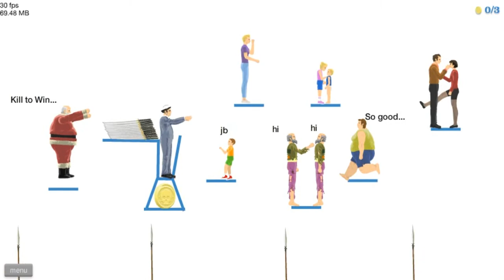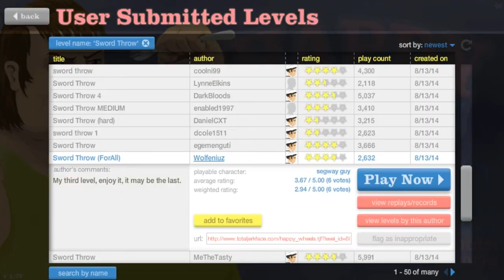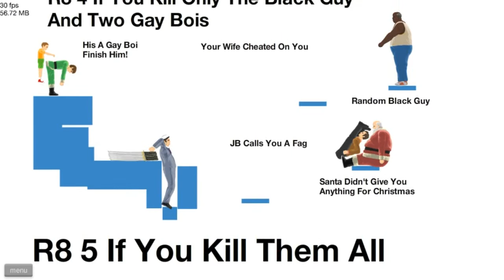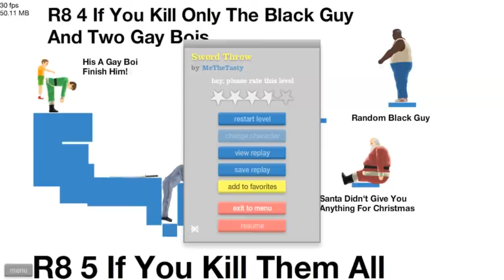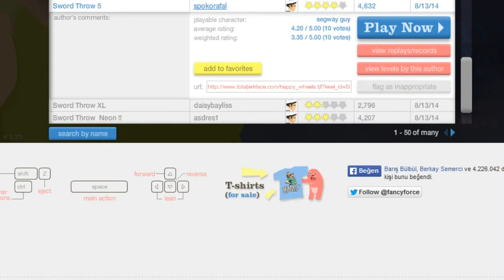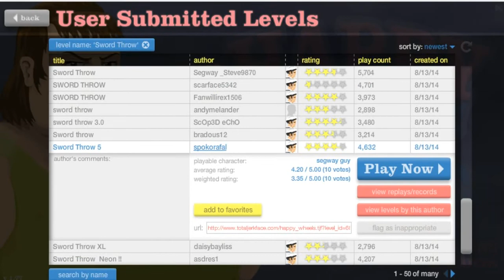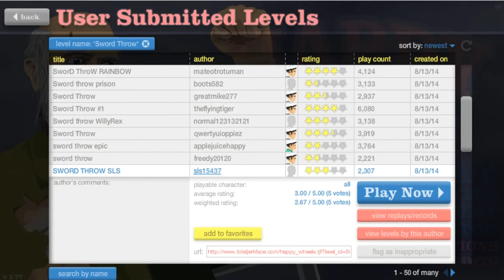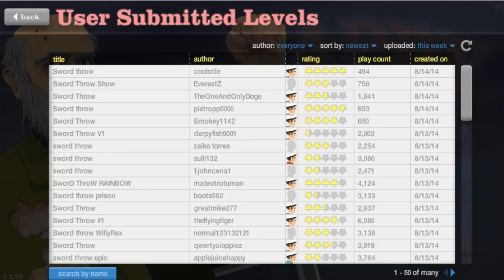HappyWheels Oynuyoruz - [Bölüm-5] - Kafaya Saplanan Kılıçlar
HappyWheels'a devam ediyoruz.
(Biraz Like Patlaması Yapın Yahu :D)

Bu bölümde kafaya saplanmayan kılıç kalmadı :/

►İyi Seyirler◄